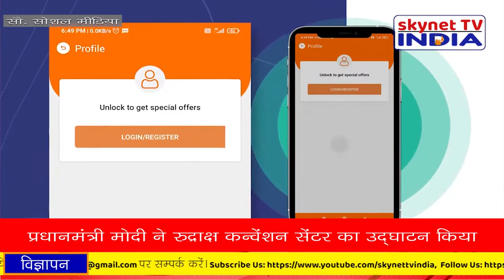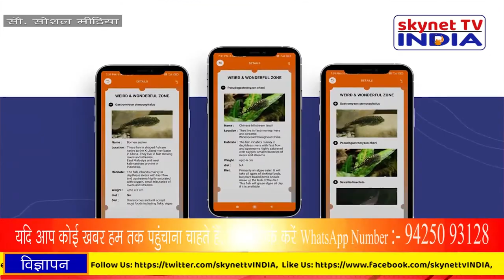Ahmedabad’s Science City merges recreation with creativity.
Ahmedabad’s Science City merges recreation with creativity. Next-generation infrastructure that has its own distinct character.

About the Channel: skynet TV is India's News Channel. skynet TV YouTube channel offers news videos on Politics, Business, Technology, Science, Sports, Travel, Entertainment, Lifestyle, Automobiles, and a lot more.